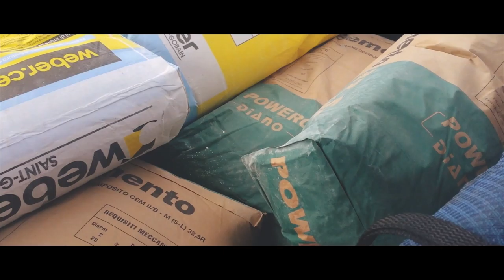Si è ALLAGATO lo STUDIO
Settembre/novembre 2015
ALLAGAMENTO allo STUDIO!
Pitturazione, alluvione, sistemazione danni e montaggio del pavimento!
Mesi di completamento un po' burrascosi ma i risultati sono fantastici.